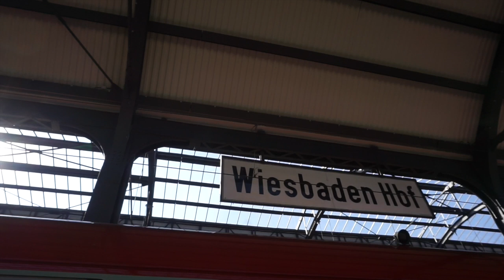Henkell Galadinner 2016 I UNBOUNDEDAMBITION I Vlog #24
Ich habe euch mit zum Henkell Galadinner genommen. Ja, ich bin zurück aus meinem Sommerschlaf und versorge euch nun wieder mit Videos. Das hier ist nur ein kleiner Einstieg. Es folgt ein längerer Vlog aus Wien in den nächsten Tagen. Ich hoffe das Video gefällt euch. :)